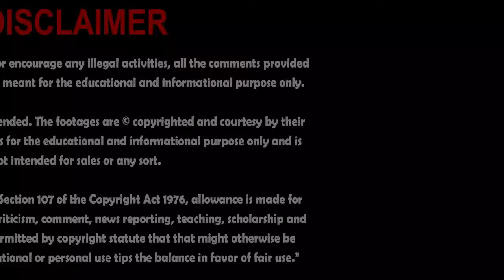کسی بھی غریب کو اس طرح نہ دھتکاریں کیونکہ قدرت کا انتقام ایسا بھی ہوسکتا ہے | Poor VS Rich